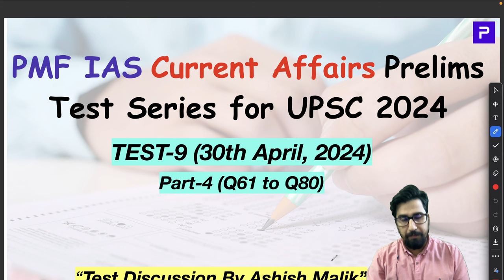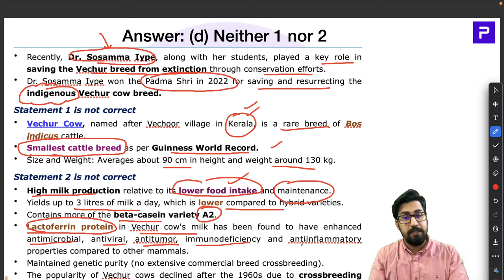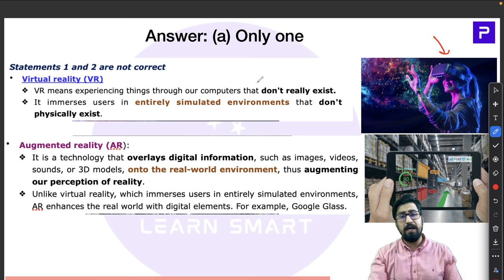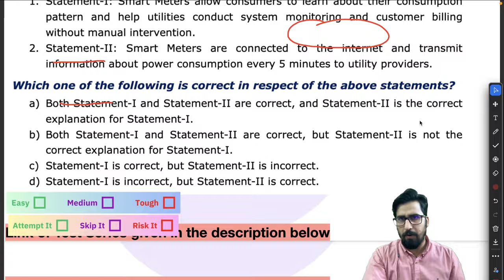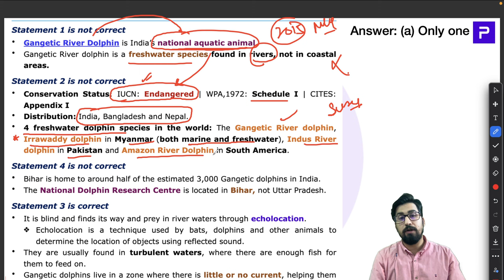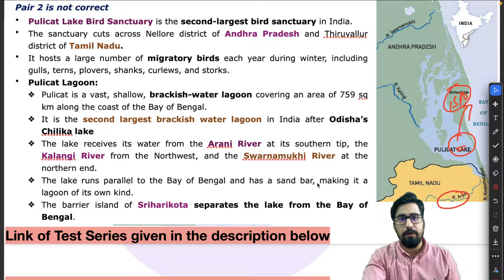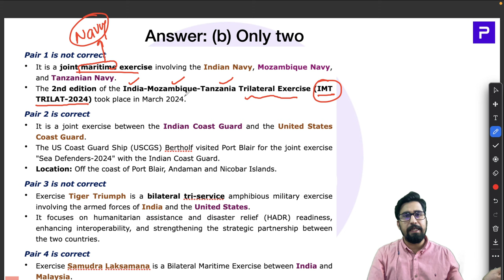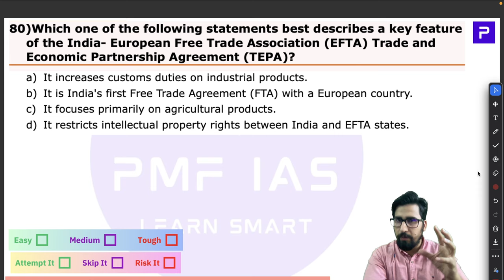PMF IAS Test Series For UPSC Prelims 2024 – Test 09 – Part 04– MCQs 61 to 80